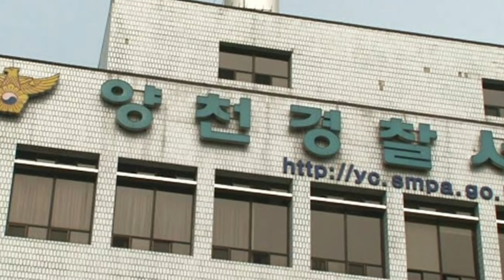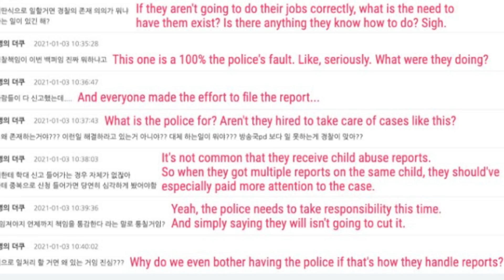TODO sobre el IMPACTANTE CASO de la Bebé JUNG IN SorryJungIn